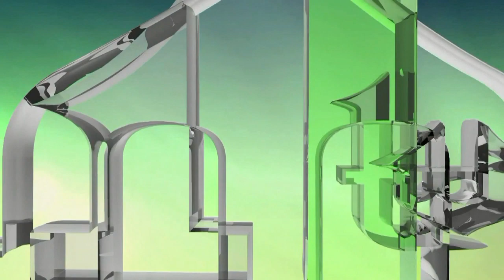IZ HOLANDSKOG GRADA ROERMONDA O PANDEMIJI ZA IML TV GOVORI AHMED ef. PATKOVIĆ